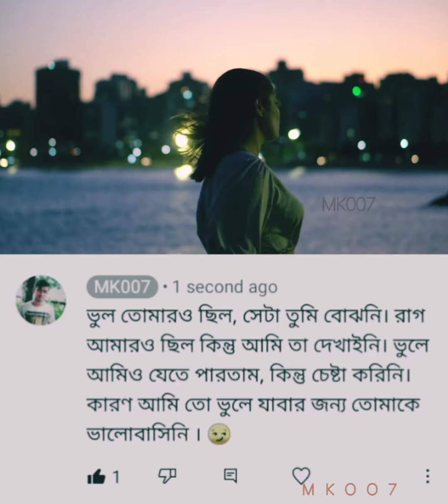Dhoro Jodi Hothat Sondhye | ধরো যদি হঠাৎ সন্ধ্যে । Baundule | Spandan | Bengali Song | States Video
ORIGINAL SONG CREADIT :-

Composition,Production,Arrengement,Vocals,Opera Vocals,Mixing,Mastering,Photography,Video Editing --Spandan Bhattacharya

Piano,Keyboards,Additional Mixing -- Alaap Sardar

Guitars -- Bhairav Chakraborty (Assam)

Paintings -- Dipsuvra Ali

Lyrics - Partha Ghosh (Baundule)

Additional Gratitude - Mohit Shirodkar (Goa) ,
Monalisa Mukherjee (Malda)

Aj jaane ki zidd na karo-
Tune - Sohail Sen
Nazm - Fayaz Hashmi.

Composed and produced and sung by - Spandan Bhattacharya
Opera vocals - Spandan Bhattacharya
Keyboards and Piano additional settings - Alaap Sardarh
Guitars - Bhairav Chakraborty
Recorded by - Alaap's musical ( Chennai )
Mixed at the TheThird Eye Studio ( Chennai - Kolkata )

This is a soothing Bengali Song, written by Partha Ghosh,composed and sung by Spandan Bhattacharya. Hope u all would be touched.